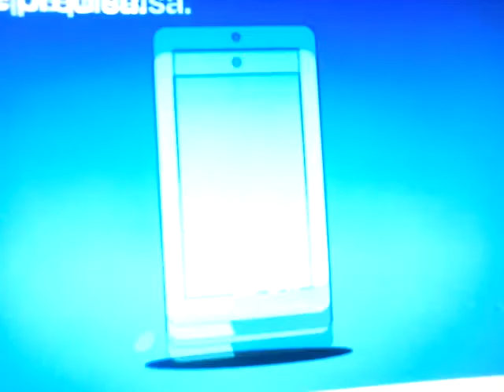YOUTUBE ESPIRITUALO(2)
Santa missa/Padre Reginaldo Manzotti.2-03-2021